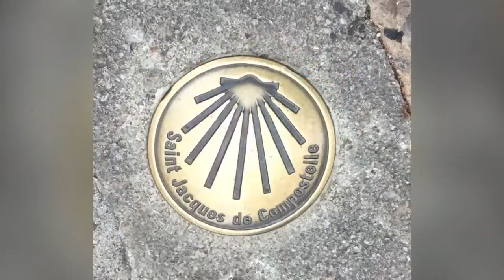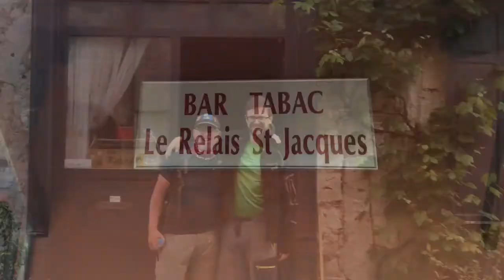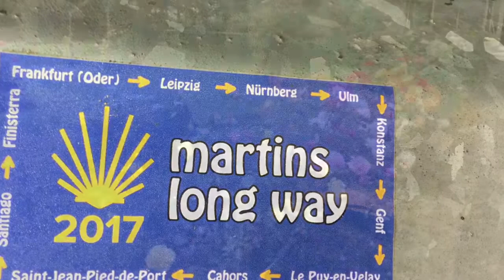Camino 2018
This is a quick snapshot of my Camino 2018 journey along the Via Podiensis route in southern France. The route comment in Le Puy en Velay and ended in St. Jean Pied de Port.